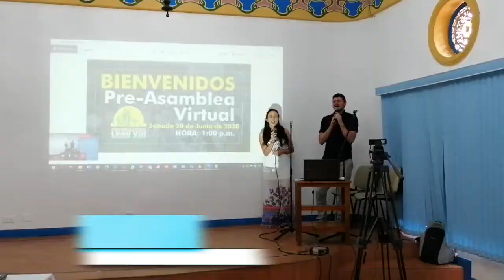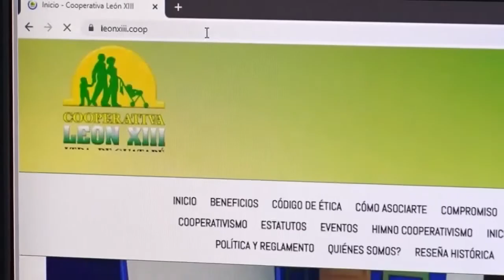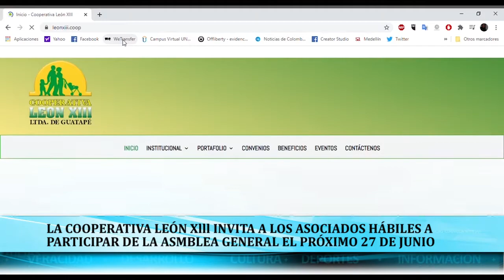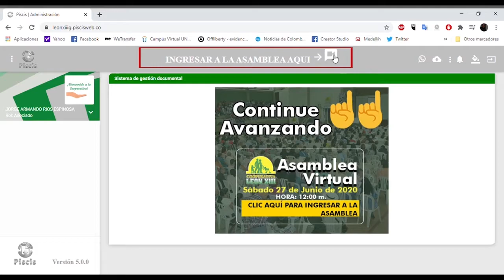Balance Pre Asamblea E Invitación A Asamblea Cooperativa Guatapé 2020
Después de realizar la pre asamblea donde se contó con una muy buena participación de los asociados y además se analizaron algunas dificultades para tener en cuenta y lograr solucionarlas, la cooperativa león XIII se prepara para realizar la asamblea general virtual de asociados este próximo 27 de junio a partir de las 12 del día.